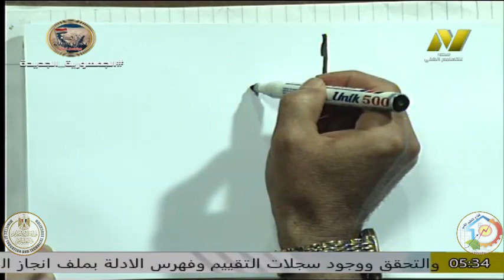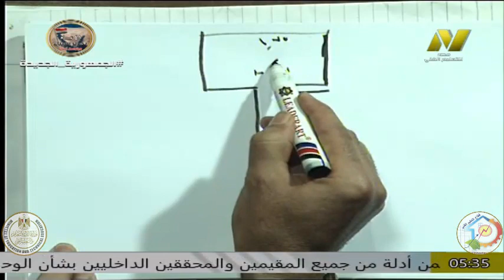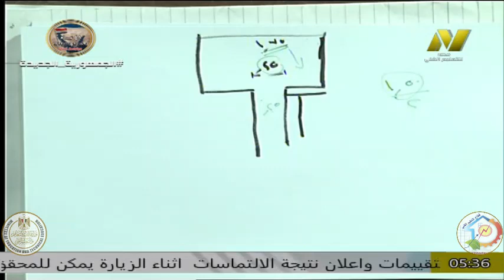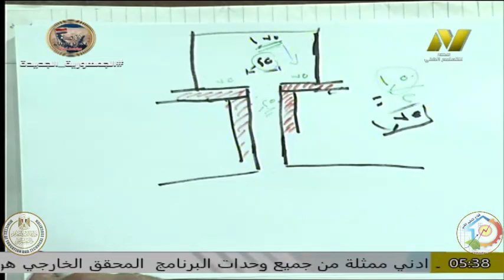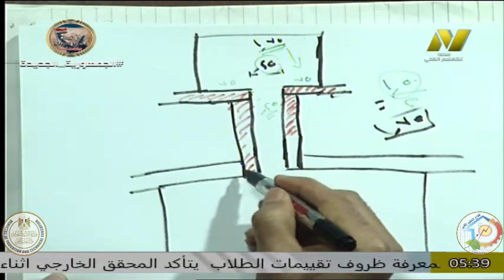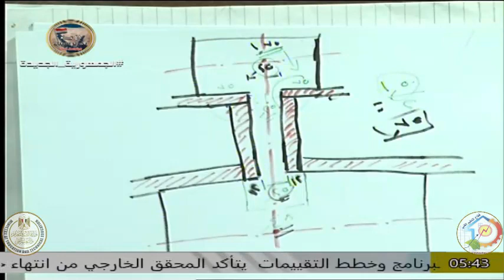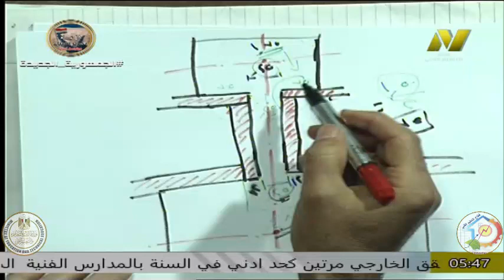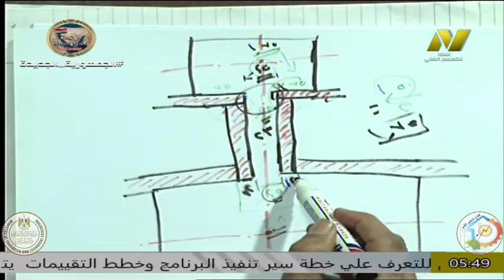الصف الثانى صناعى - اعمال الخرسانة المسلحة - الشدات المعدنية - أ محمود لطفى